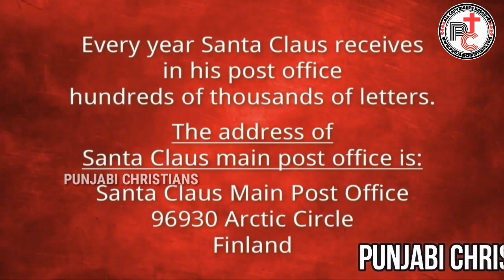Santa Claus कौन थे ? | Interesting Facts and History about Santa Claus in Hindi| Punjabi Christians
Buy Christians T-Shirts, Mobile Covers and Much More...

Best Collection of Christian T-shirts, Mobile Covers & Much More